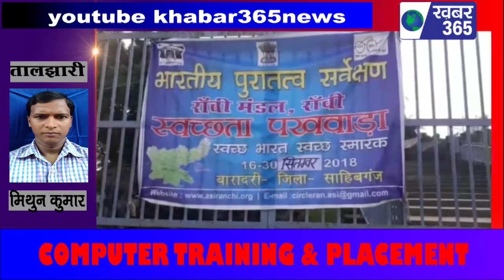एेतिहासिक धरोहर स्वचछ रखने के लिए स्वच्छ पखावाडा अभियान :तालझारी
राजमहल थाना क्षेत्र के मंगलहाट इस्थित भारतीय पुरातत्व सर्वेक्षण रांची की की ओर से एेतिहासिक धरोहर स्वचछ रखने के लिए स्वच्छ पखावाडा अभियान के तहत बुधवार को एेतिहासिक धरोहर बाराद्वारी एवं जामा मस्जिद के आसपास साफ सफ़ाई अभियान चलाया गया मौके पर भारतीय पुरातत्व सर्वेक्षण रांची मंडल के k.k. मीना, एवं कर्मचारी मुस्ताक अहमद, इरफान अहमद, राजीव कुमार, शंकर पंडित, हरिमोहन मंडल, राकेश मरांडी, पोलिस मरांडी,शशि कुमार सिंह, राकेश ठाकुर, रूकमनी देवी इत्यादि कर्मचारी उपस्थित थे